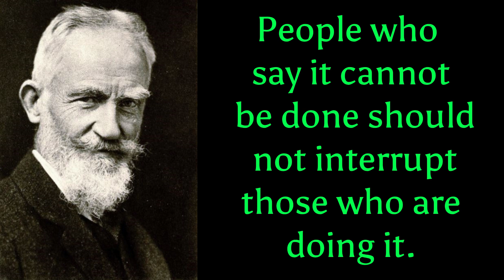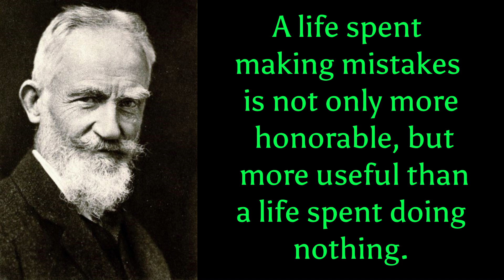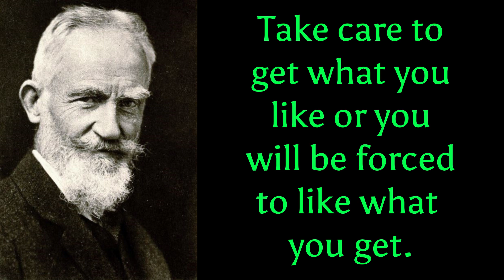George Bernard Shaw Quotes George Bernard Shaw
George Bernard Shaw (2015). “The Collected Works of George Bernard Shaw: Plays, Novels, Articles, Lectures, Letters and Essays: Pygmalion, Mrs. Warren’s Profession, Candida, Arms and The Man, Man and Superman, Caesar and Cleopatra, Androcles And The Lion, The New York Times Articles on War, Memories of Oscar Wilde and more”, p.5797, e-artnow

Quotes on life are thought-provoking and inspirational phrases that encapsulate the essence of human existence. These quotes can provide us with insights and wisdom on how to navigate the ups and downs of life, and how to live a fulfilling and meaningful existence. From the words of great philosophers and writers to those of ordinary people who have faced incredible challenges, life quotes can offer us different perspectives and remind us of what truly matters in life. Whether we are seeking guidance on love, happiness, purpose, or success, there is a quote out there that can speak to us and inspire us to be the best version of ourselves.